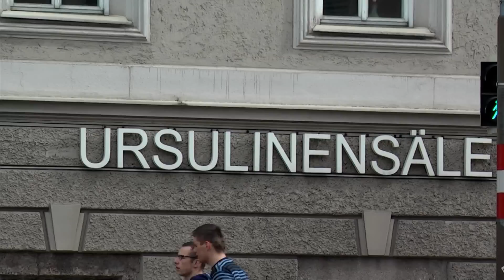20-Jahr Jubiläum der Innsbrucker Synagoge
Festakt anlässlich des 20-Jahr-Jubiläums der Synagoge Innsbruck
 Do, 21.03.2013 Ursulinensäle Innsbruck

Grußworte und Glückwünsche der Ehrengäste:
Oberrabbiner Paul Chaim Eisenberg, stellvertretende israelische Botschafterin Galit Ronen, Bischof Manfred Scheuer, LH Günter Platter, IKG-Präsident Oskar Deutsch, Superintendent Olivier Dantine, IKG-Präsident Marco Feingold, Präsident des Tiroler Landtages Herwig van Staa, Oberkantor Shmuel Barzilai und Alt-LH Alois Partl.

Die Innsbrucker Synagoge wurde 1909 in der Sillgasse 15 eingerichtet. Sie wurde in der "Reichskristallnacht" verwüstet und während des Zweiten Weltkrieges 1944 durch Bomben zerstört. Bis 1990 blieb das Areal unbebaut und diente als Parkplatz, an dem ein bescheidener Gedenkstein an den Ort der Alten Synagoge erinnerte.
1990 errichtete die Stadt Innsbruck hier eine Wohnanlage. In dieser wurde die Synagoge der Israelitischen Kultusgemeinde von Architekt DI Michael Prachensky wieder am ursprünglichen Ort eingerichtet.